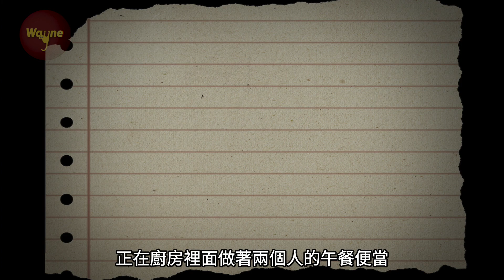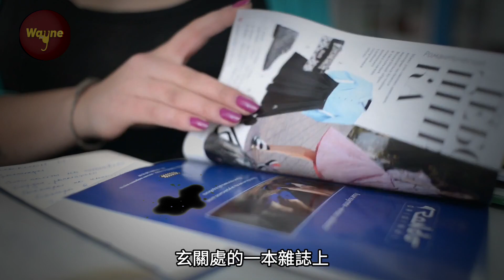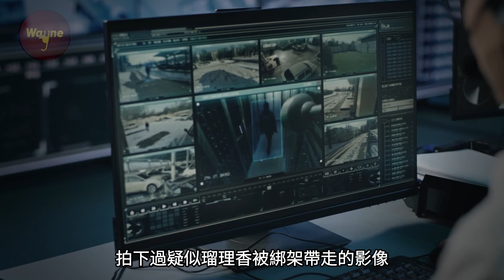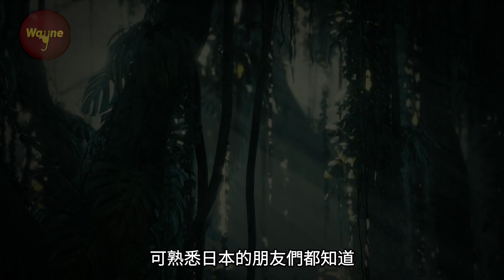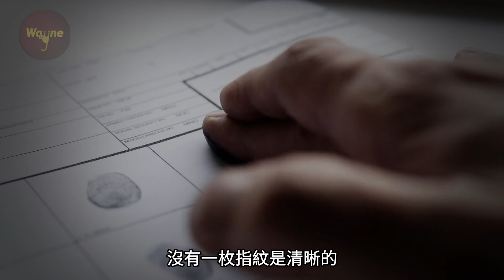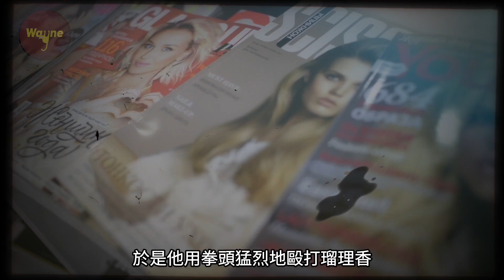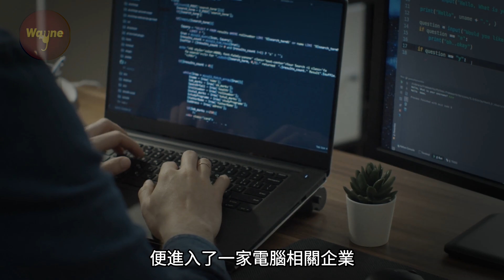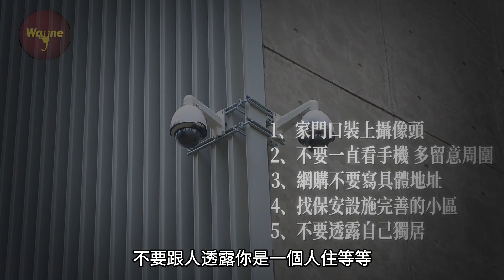女白領在租住的公寓中離奇消失，玄關處的神秘指紋揪出變態鄰居的秘密，江東公寓神隱事件 | Wayne調查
一位女白領在自己租住的公寓里神秘消失。警察查遍了公寓內部及周圍所有監控，搜查了這棟公寓大樓里的每一位住戶家裡，都沒能發現該名女性的身影。警察最終得出一個結論，這名女性自始自終都沒有離開過公寓，她是在自己家中神秘消失的.